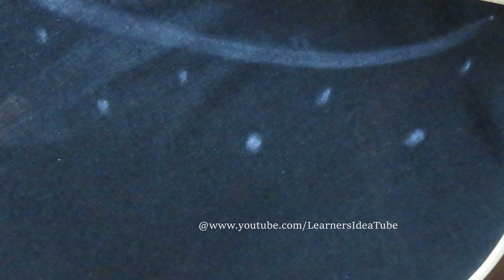Hand Embroidery Neck design malayalam|Easy Bullion Rose Design for plain kurti|Embroidery Beginners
This Simple hand embroidery design can help you to turn your old plain kurti/salwar to a party wear designer kurti using simple hand embroidery stitches like bullion rose,beads work etc.

About this Channel :

Hello Friends,
Embroidery Passion creates simple but helpful videos on Crafts, Academics for Kids, Travel, Stock Market. It is your responsibility to evaluate the accuracy, timeliness, completeness, or usefulness of the content, instructions and advice contained in our videos.